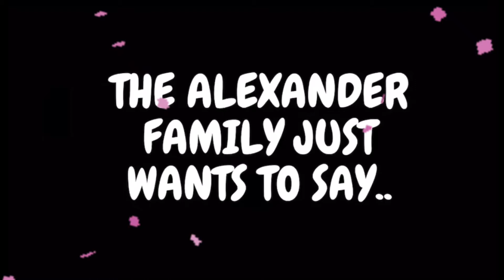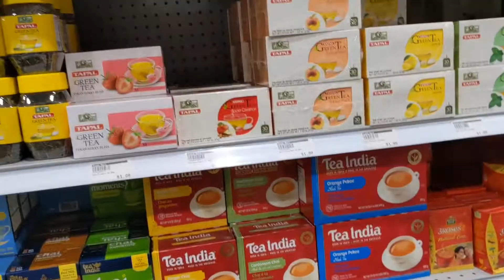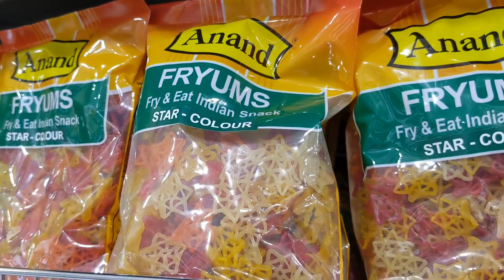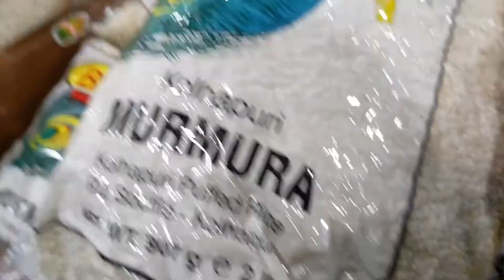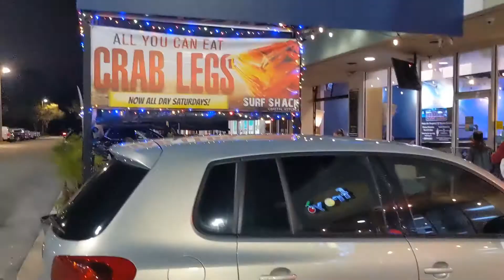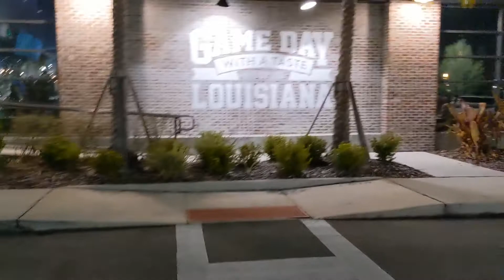I Got On The Plane And Went Somewhere Warm... *And A Tragedy Happen*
I Got On The Plane And Went Somewhere Warm